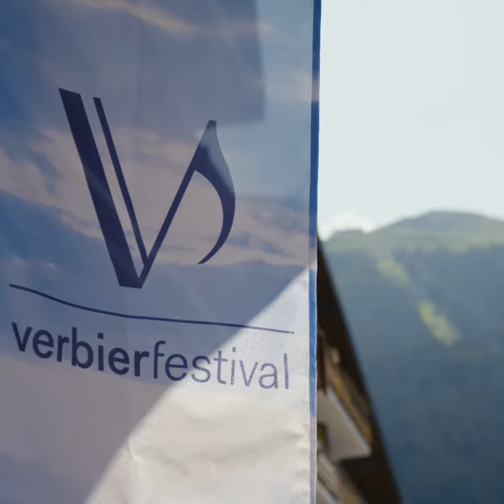Swiss Cheese Stories with Martin T:son Engstroem - Verbier Festival 2019